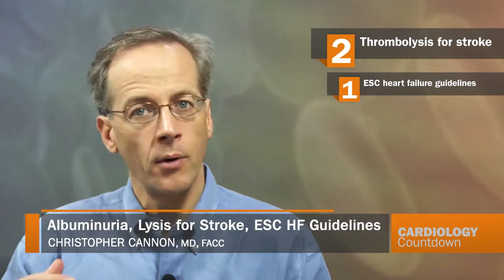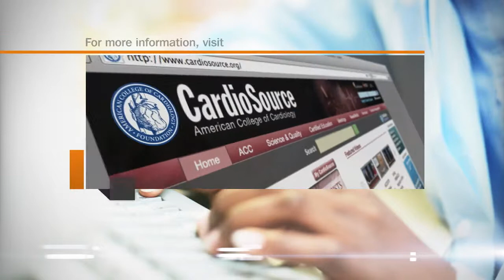Albuminuria, Lysis for Stroke, ESC HF Guidelines